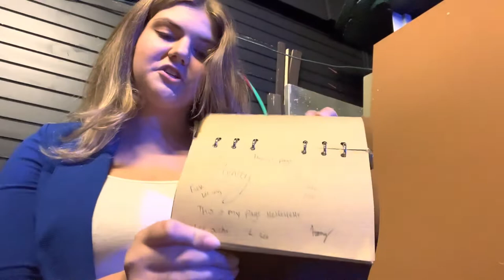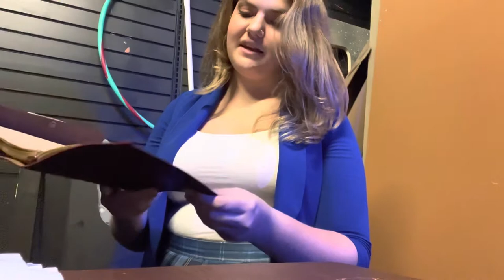Heathers’; Tech Day Three….(Months later)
So sorry it was months later i posted this, but like I said some unfortunate news was given to us that day and I was too busy with taking on Veronica in both casts for tech week. I had a lot of anxiety when the news was given so I couldn’t continue recording and making vlogs. Once again I do apologize for the months later upload.